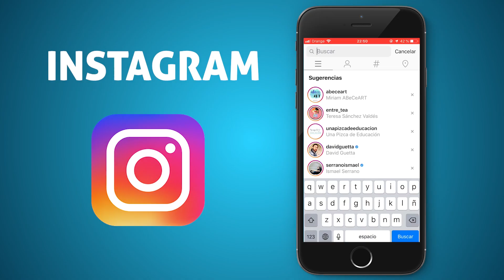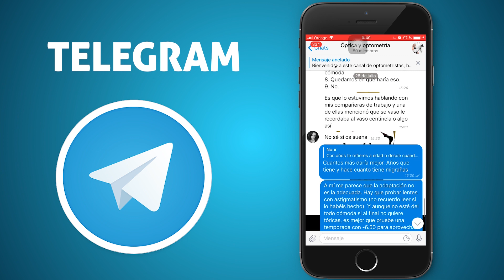💥 ¿Usas LENTILLAS? Tienes que ver este vídeo 🌀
🏪 ¿Eres de Valladolid? Acércate a VITA ÓPTICA y te ayudaremos en todo lo que sea posible 😃

En este vídeo de la serie de lentillas que he subido a Youtube te explico una serie de tips o consejos que creo que te pueden ayudar mucho si estás empezando a usar lentes de contacto y aún no se te da bien. Deben haberte enseñado en la óptica al comprarlas, pero por si acaso te enseño yo :)